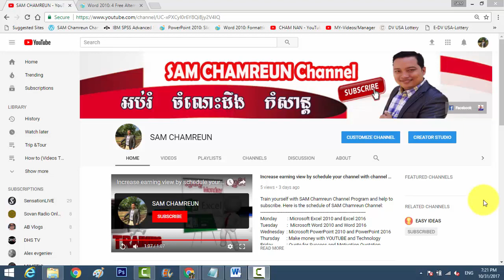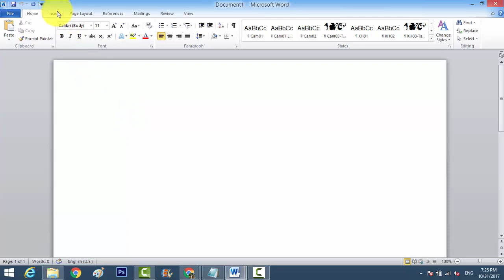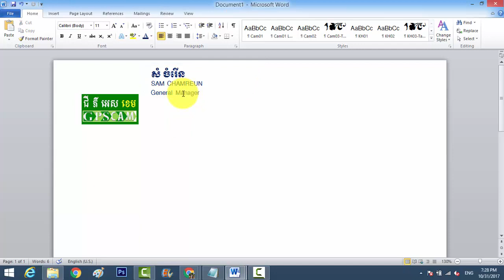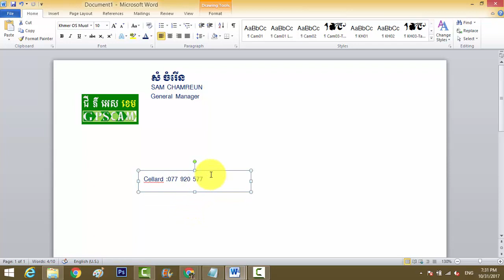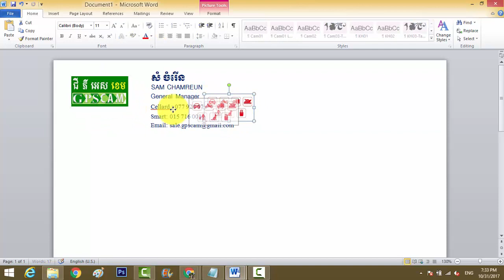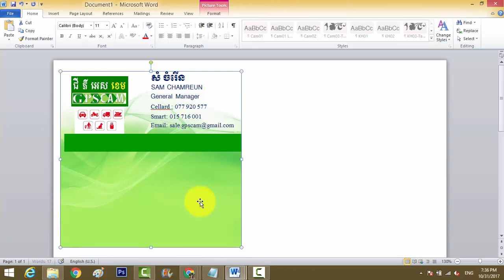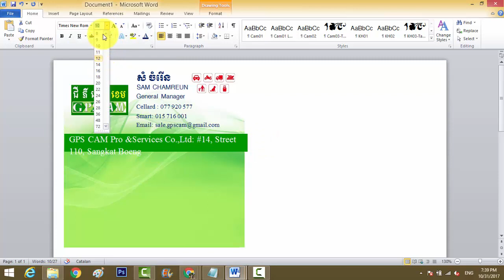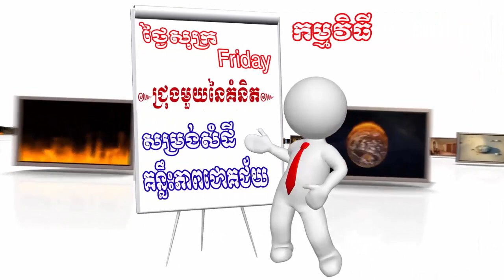Ms Word 2010 How to Make Name Card In Word